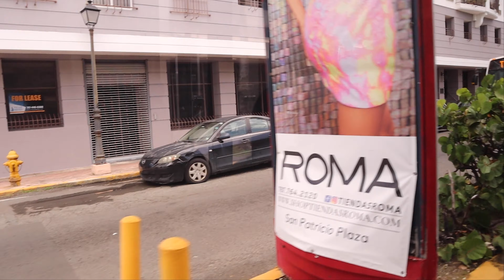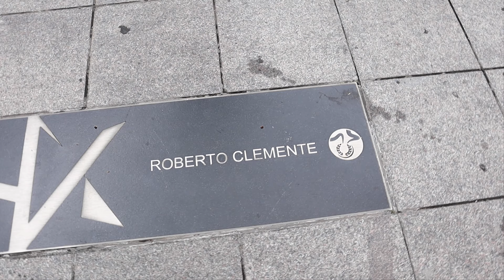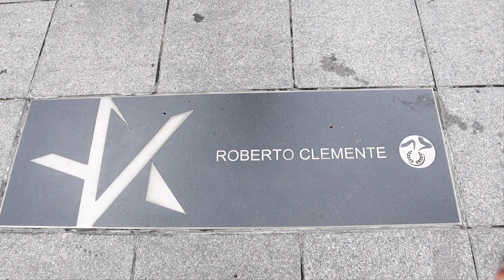What To Do In San Juan, Rain or Shine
Tour of San Juan, Puerto Rico. On our 9 day cruise with Norwegian, on the Sky. We spent the day in San Juan, HIGHLY recommend doing a walk of tour. The tour guide was so nice.